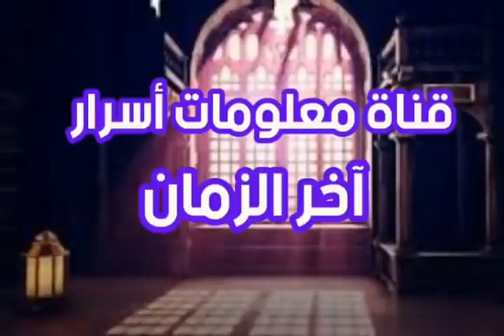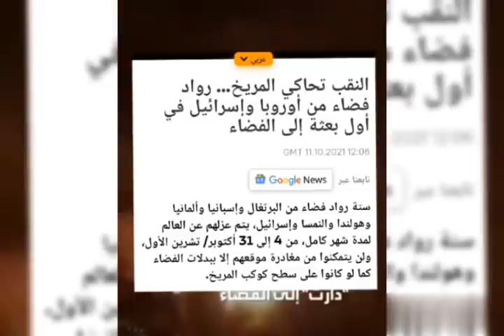عاجل ناسا تبدأ مهمة تاريخية لضرب صخور القيامة ؟؟ هل هو تمهيد للنجم الطارق ؟؟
# الخوف من نجم الآيات # وكالة الدجال # الماسونية العالمية # علامات الساعة وظهور المهدي للشيخ تامر إبراهيم - قناة معلومات أسرار آخر الزمان